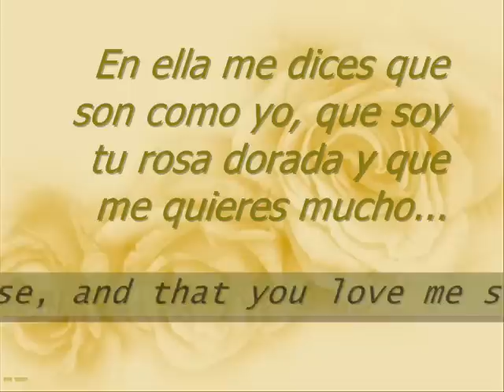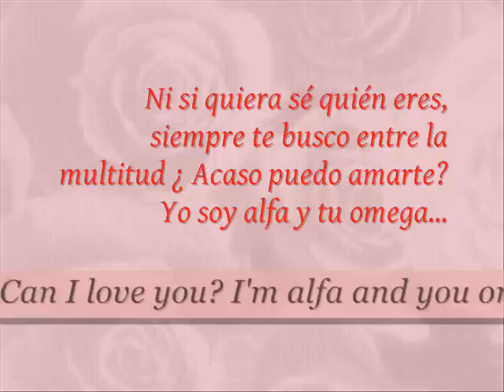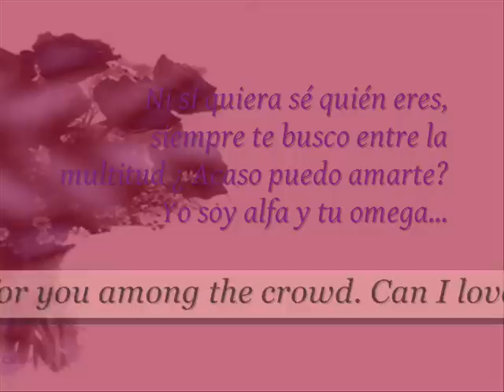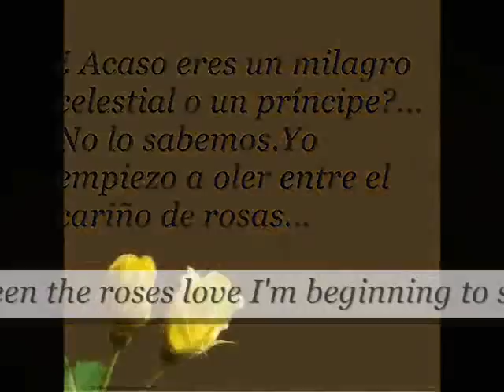BULGARIAN MUSIC Petra - Zlatna roza + Spanish and English subtitles